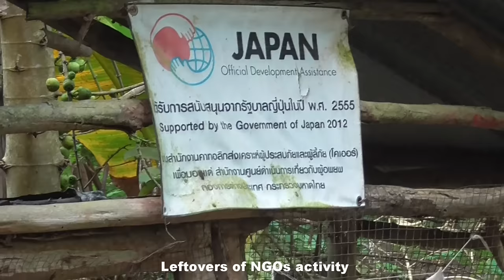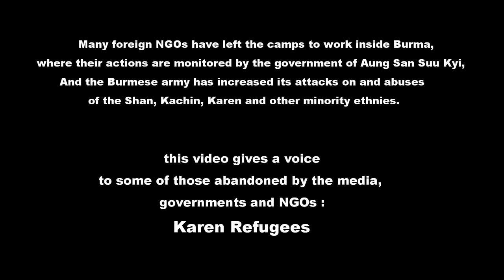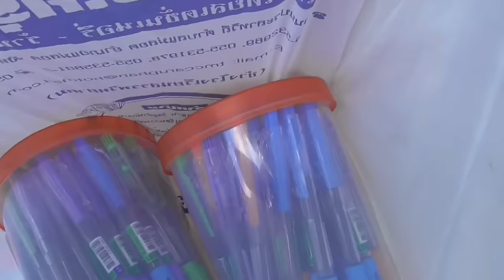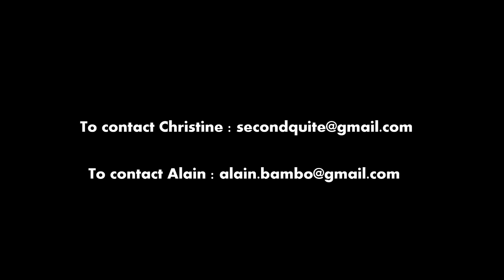Interview of Christine, icon Karen refugee in Mae La refugee camp, Thailand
Alain Bambo interviews Christine, refugee from Mae La camp, in November 2017. She asks for help for her family.  The situation in the camp is worsening, as NGOs are leaving, rations are reduced. People are encouraged to go back to Karen State, Burma where the situation is unsafe for them. with crimes committed daily by the burmese army against native ethnic civilians.